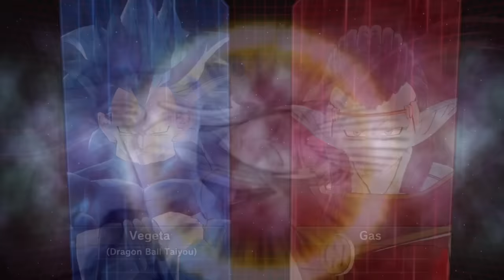Modded Battles #73: 1 Hour of Random Battles Edition | DBXV2 Mods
1 Hour of Random Modded Battles